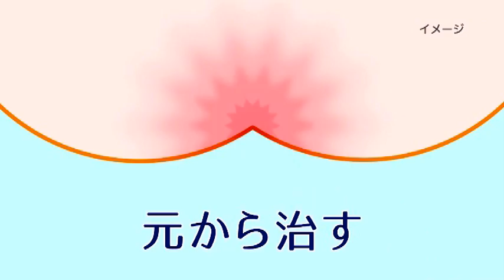【小林製薬】オシリア 15秒 CM